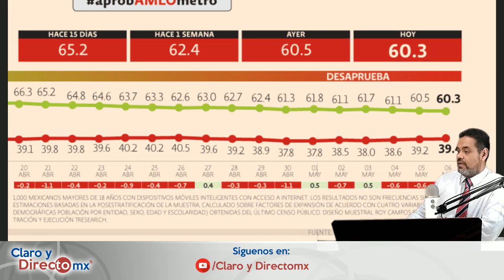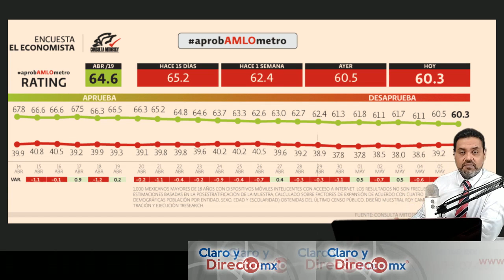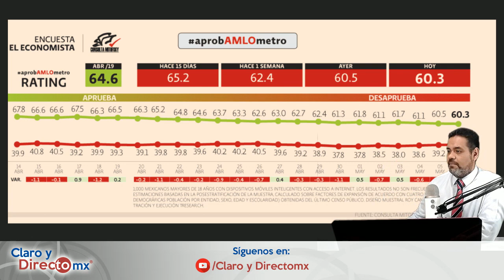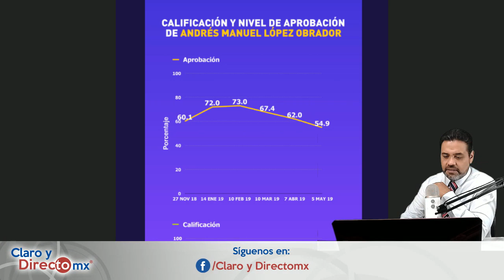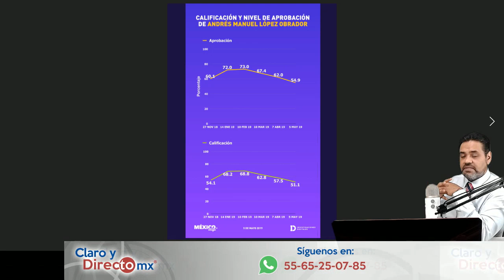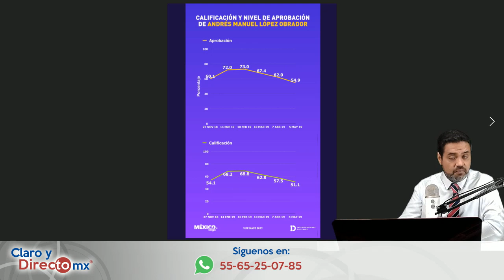Aprobación de AMLO || EnVivo [RESUMEN]